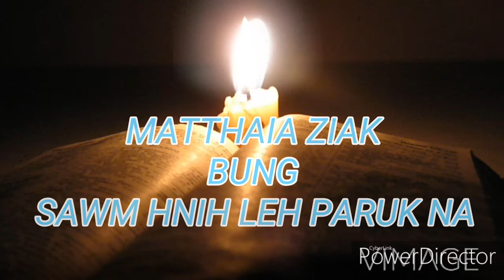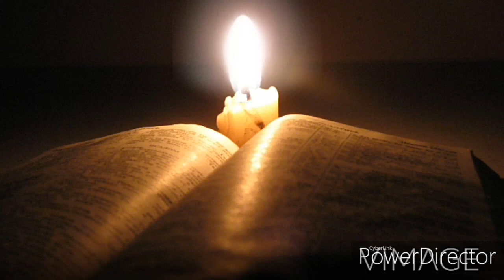MATTHAIA ZIAK BUNG SAWM HNIH LEH PARUK NA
MIZO BIBLE AUDIO